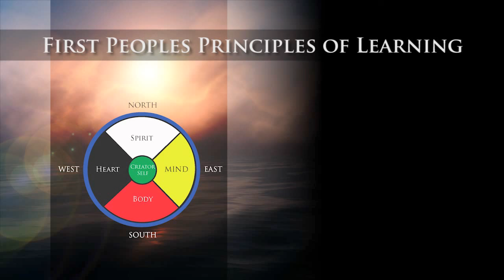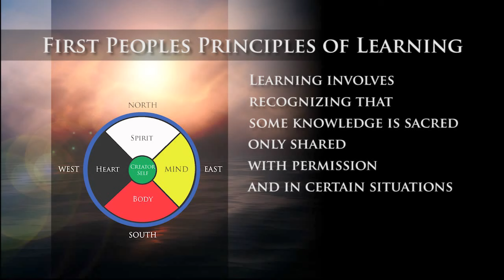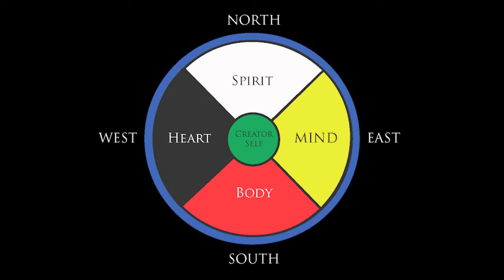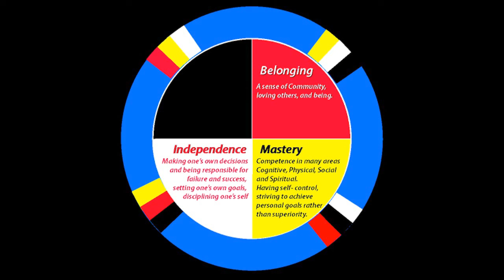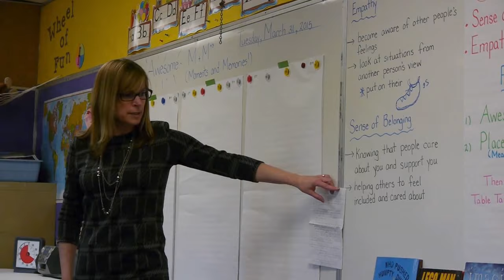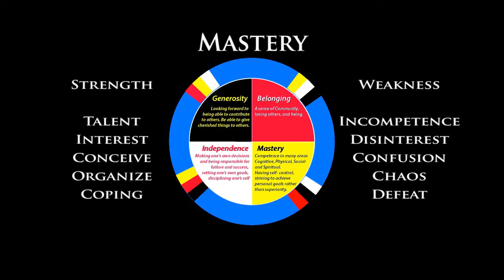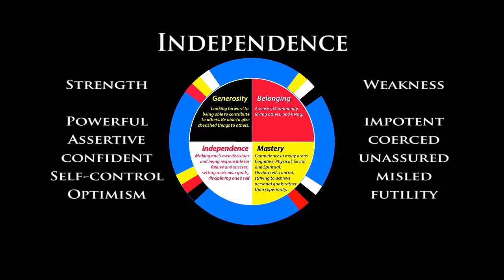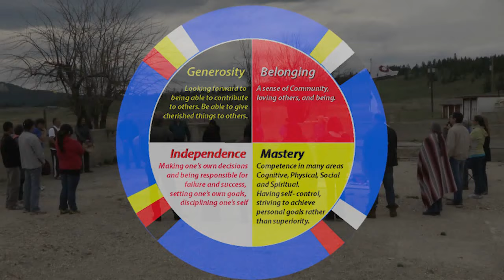First Nations Principles of Learning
Used with permission from Martin Brokenleg.  . Introducing British Columbia First Nations Principles of Learning and the application of these concepts to Canadian education.
Information from BC First Nations Knowledge Keeper's Principles of Learning and Dr. Martin Brokenleg's presentation of the Circle of Courage at the Truth and Reconciliation Commission hearings held May 17 2013 in Williams Lake. Produced for School District 27 Cariboo-Chilcotin.
Audience: Educators, Students and general public. 9 minutes